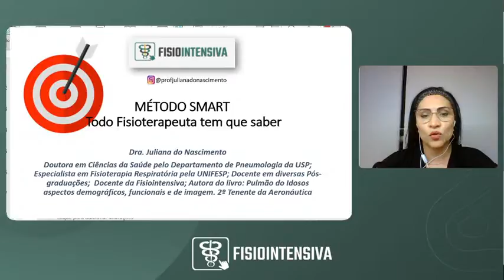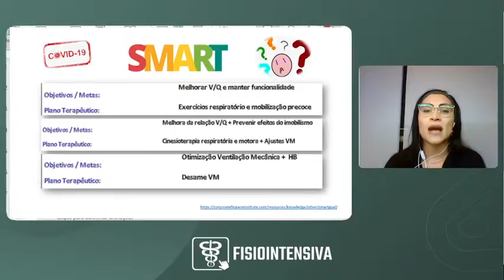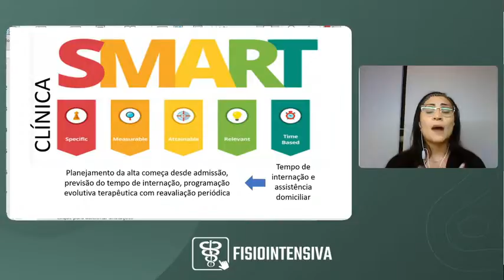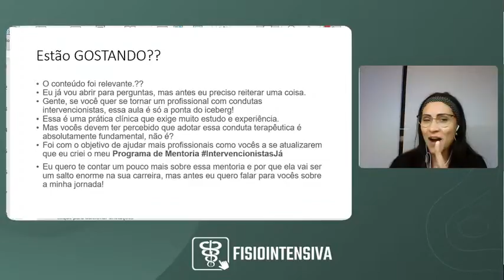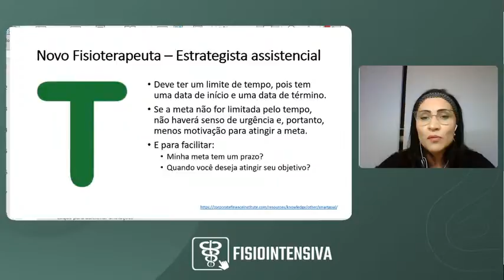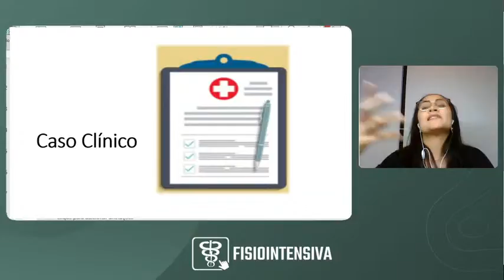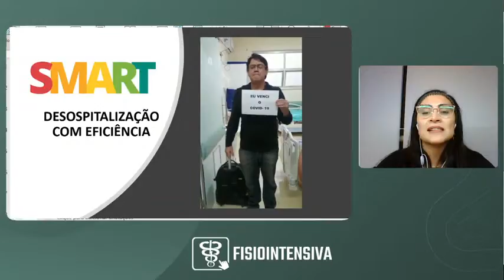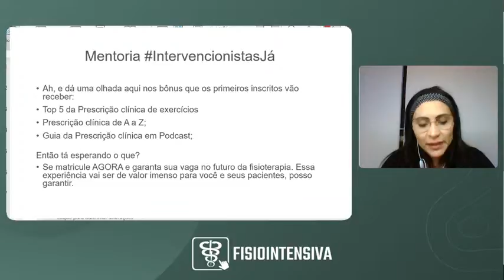Prescrição clínica de exercício com o método SMART no pós COVID-19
🔴 Garanta agora mesmo sua vaga na Mentoria com a professora Dra. Juliana do Nascimento